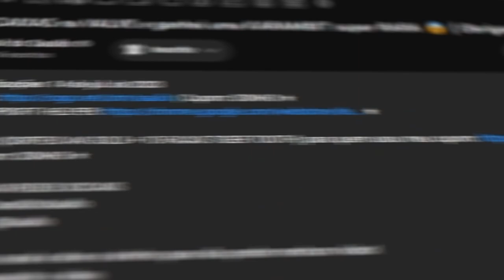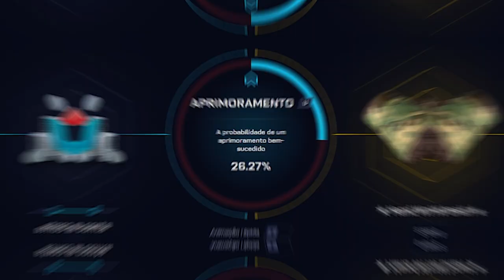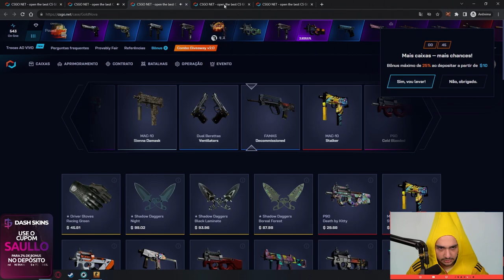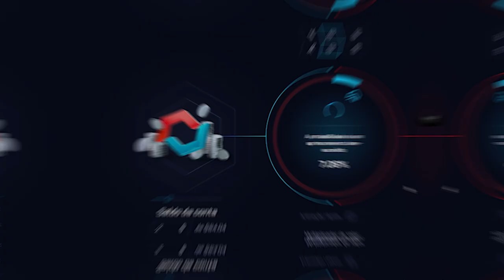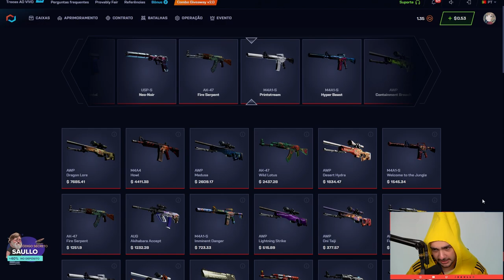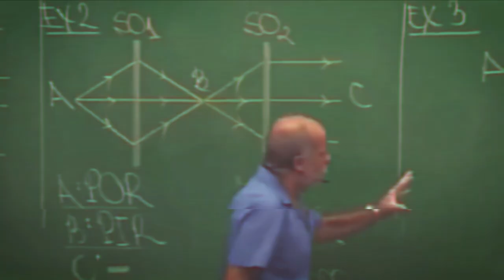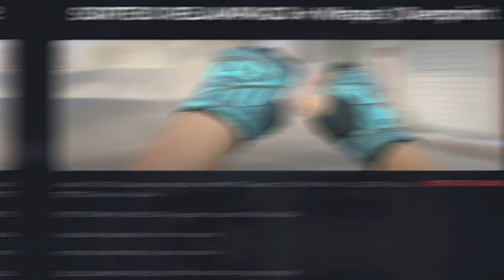Ganhei uma LUVA LINDA na PRIMEIRA TENTATIVA para um INSCRITO